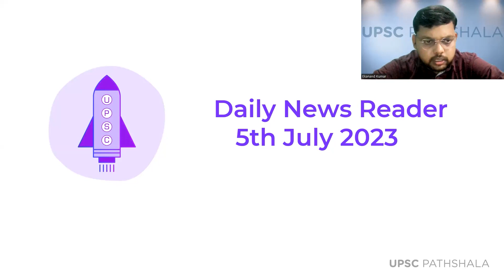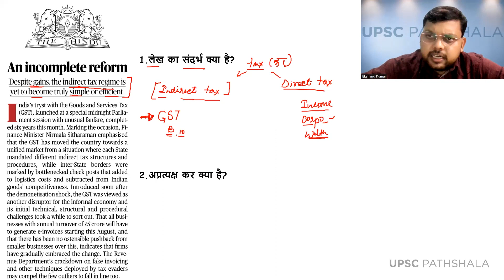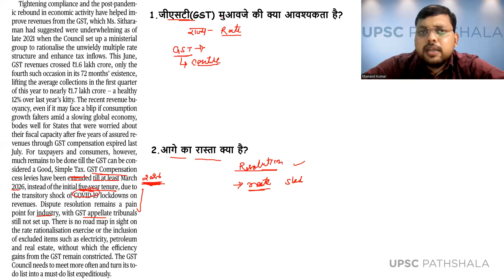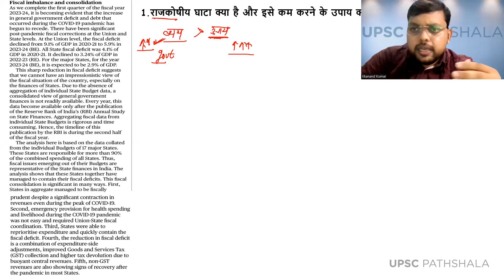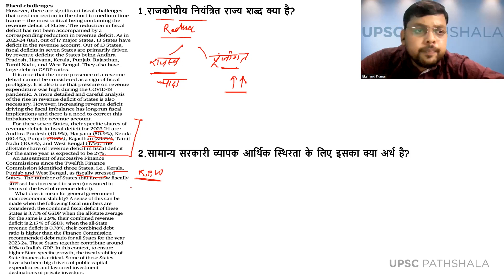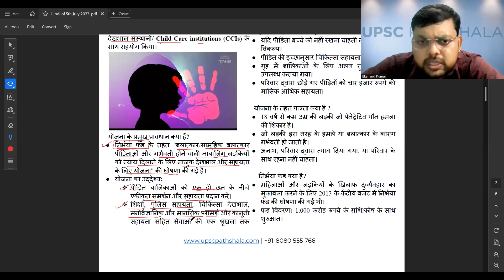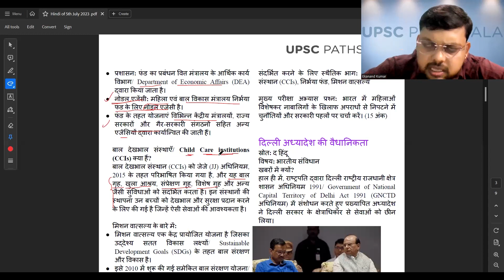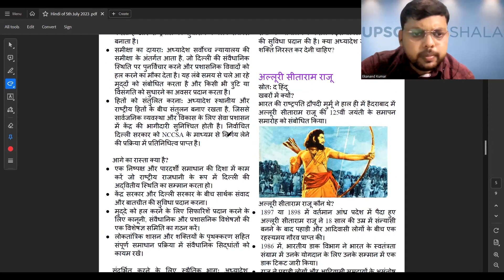Decoding The Hindu Editorial in Hindi 5th July 2023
"In this video, we will be discussing an important editorial given in the Hindu :-